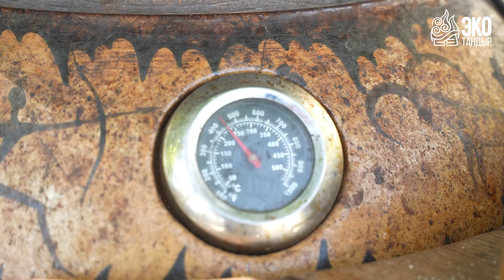Как приготовить рыбу в тандыре целиком. Форель, перцы, кабачки, грибы на елочке. Рецепт ЭкоТандыр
Как приготовить рыбу в тандыре целиком?

Продолжаем рубрику рецептов по вашим запросам. Сегодня Олег Ольхов покажет, как на Елочке приготовить Рыбу, а вместе с ней перцы, кабачки и шампиньоны.

Приготовить можно и на разогретом тандыре, и на остывающем